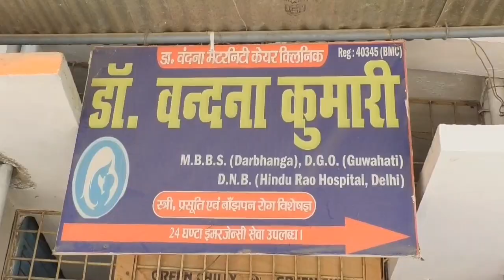पचरुखी थाना प्रभारी पर लगा FIR ना करने का आरोप। पीड़ित ने बताई आपबीती। Matchboxbihar।